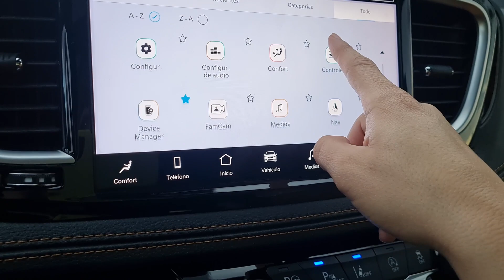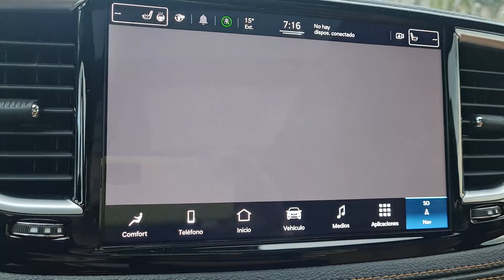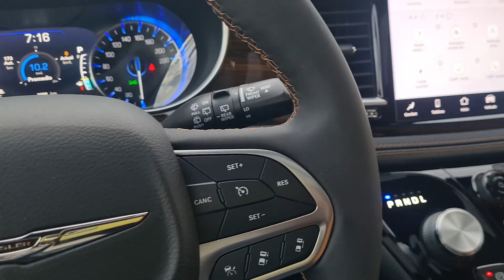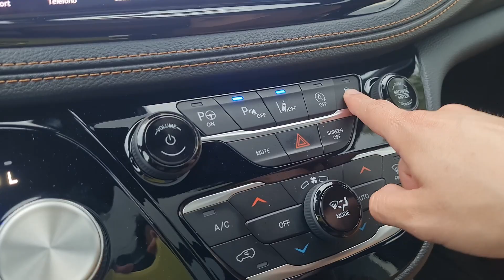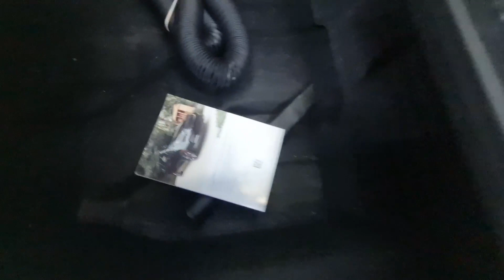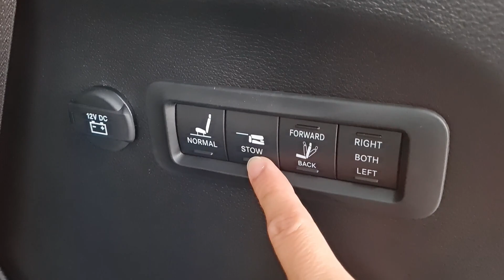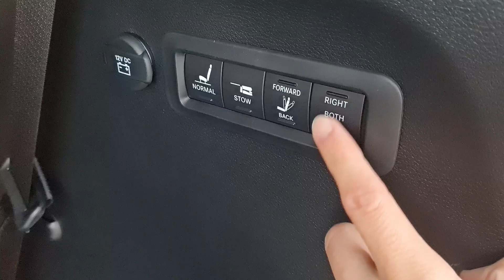Chrysler Pacífica Pinnacle, la miniván más lujosa del mercado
Tuvimos a prueba la Chrysler Pacífica que llega a México en una versión Pinnacle con más equipamiento y detalles estéticos que la convierten en la miniván más lujosa del mercado.

Precio en México: $1,220,000